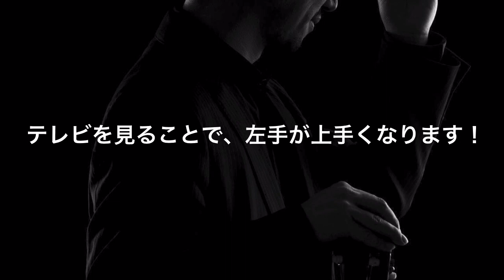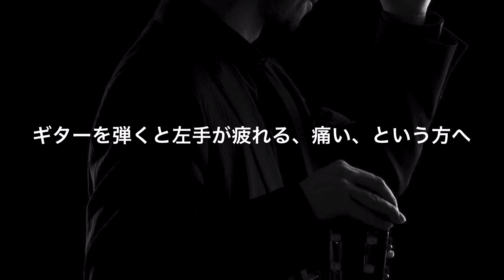左手 痛くならないための基礎練習 クラシックギター 基本 左指の使い方 押さえ方 Left finger classical guitar exercise 基礎練習 4週間ギターチャレンジ ８回目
予告編: クラシックギター初心者向け　弾き方・練習方法・基礎練習

クラシックギター演奏家 益田正洋について
詳しくは下記のホームページをご参照ください
生演奏、出張演奏やっています！

2020年5月4日から始まった企画。ギター初心者が4週間でクラシックギターをどれくらい弾けるようになるか？にチャレンジします。
ギターを弾くための基礎や、どんなことに注意して練習するべきか？　などなど随時ご紹介したいと思います。お楽しみに！